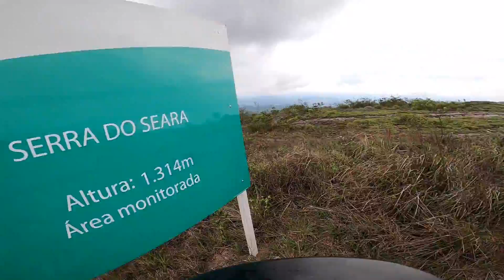TREINO FORTE NA SUBIDA E NA DESCIDA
Dia de treino forte nas subidas e também nas descidas, com direito a quedas e reflexões sobre o mountain bike, cuidar das trilhas e quem sabe em breve nos reunirmos por aqui para pedalarmos juntos. E aí, topa?

Eleve sua Performance no Mountain bike com o Treinamento online: amo.bike/eleve

Edição: @chadeselim